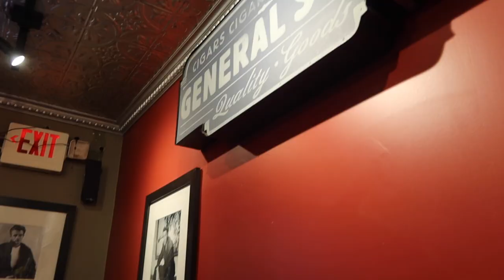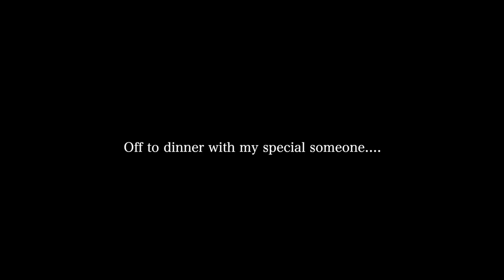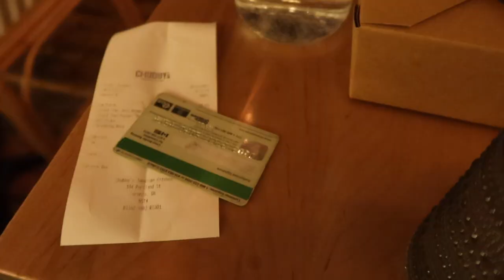How a spiritual baddie celebrates Valentines day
Better late than never, right? Happy Valentines day!

Age: 26
City: Toronto
Camera: G7x Mark III
She/Her